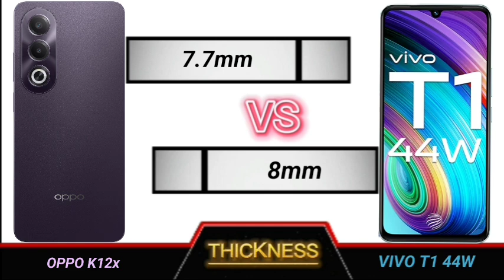oppo k12x vs vivo t1 44w full comparison.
Technical Videos.

YOUR QUERIES
oppo k12x 5g review
oppo k12x 5g review tamil